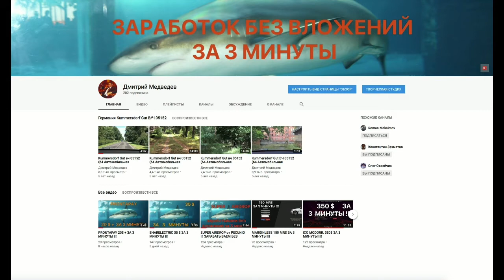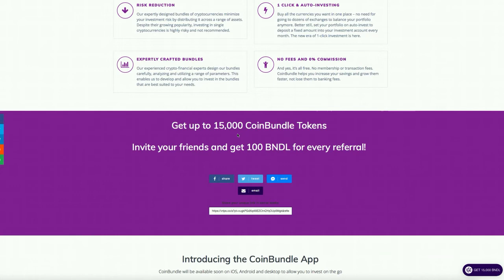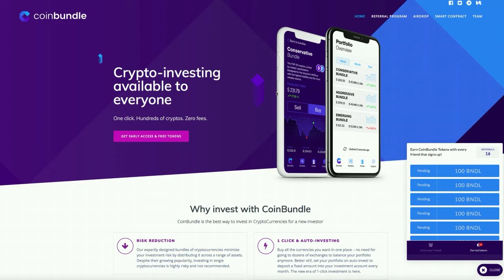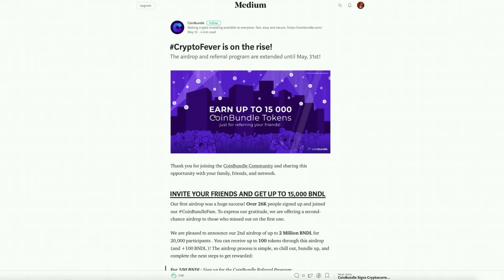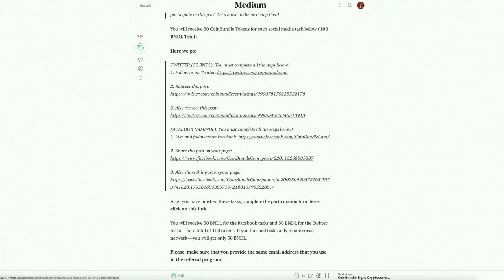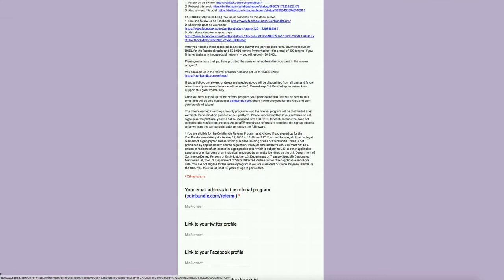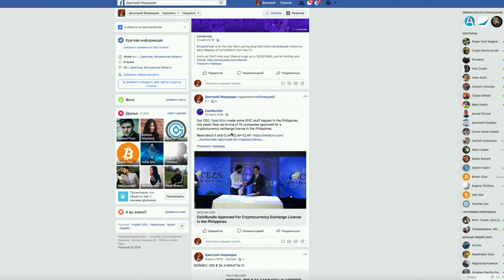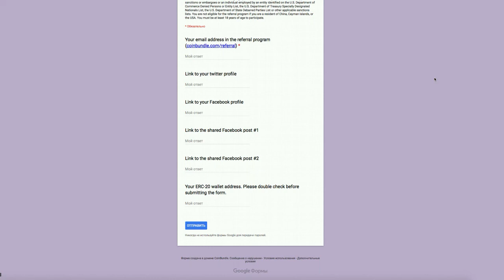AIRDROP ОТ ПРОЕКТА COINBUNDLE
💪 НА ДАННЫЙ МОМЕНТ Я ПРИНИМАЮ УЧАСТИЕ В 6 ПРОЕКТАХ:
1️⃣  BITALIUM - ЛУЧШИЙ ПРОЕКТ 2020 ГОДА ❗❗❗: